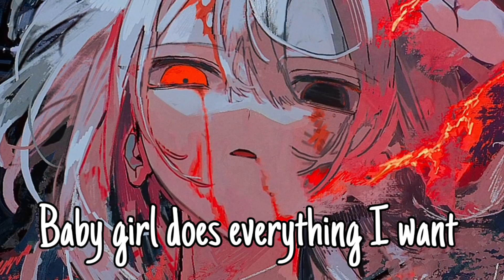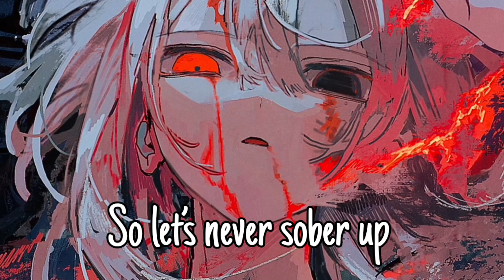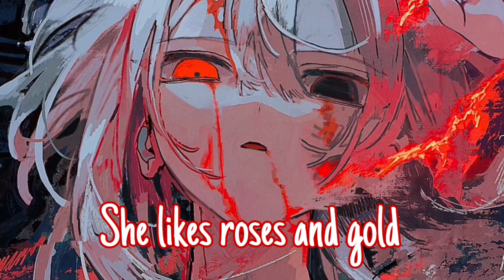Nightcore – Bryce Savage - Roses and Gold (Lyrics)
✘ INFORMATION VIDEO ✘
Artist - Bryce Savage
Name - Roses and Gold
Anime - N/A
Character - N/A
Artworker - 紫雲
✘ ADDITIONAL DETAILS ✘
Video - KineMaster
Audio - Audacity
✘ TAGS ✘
✘ SUPPORT THE ARTIST ✘
✘ SUPPORT ME ✘
Amazon Music
✘ LYRICS ✘
She likes roses and gold

She likes butterflies
And getting high
Staying up all night
And drinking wine
She likes roses and gold x2

Baby girl does everything I want
I can never seem to get enough
I think I fell in love
If you could only see how bad
I wanna make you feel like that
I won’t let go, once your close

She likes butterflies
And getting high

Our bodies automatic
Come together like we’re both addicts
I just wanna take your soul tonight
Give it to me and I’ll treat it right
So let’s never sober up
Here’s to doing what we want
And to never growing up

She likes butterflies
And getting high